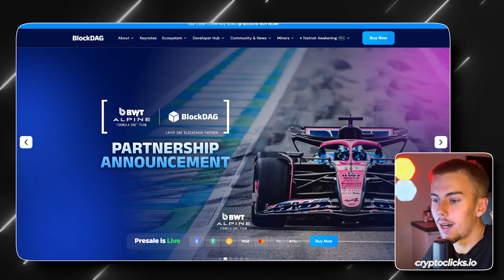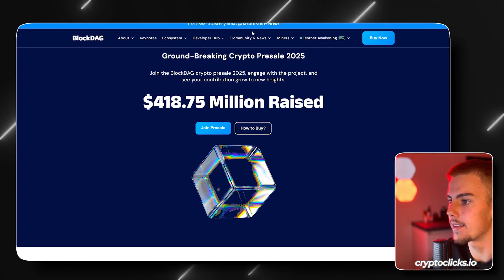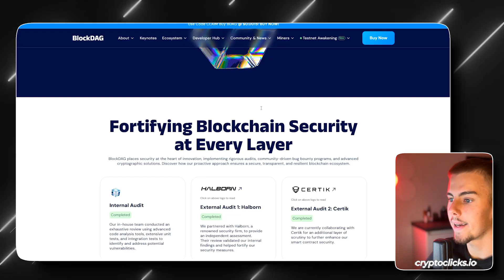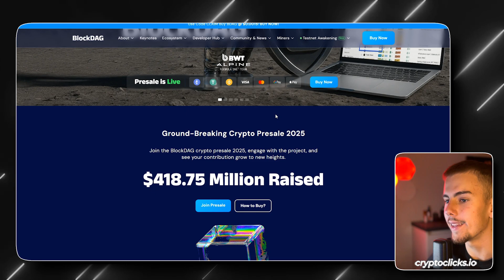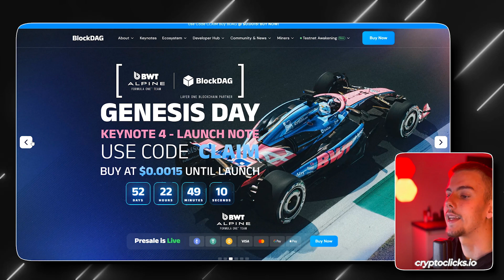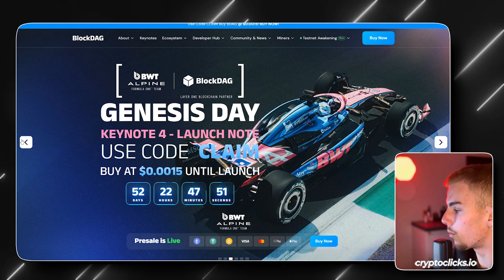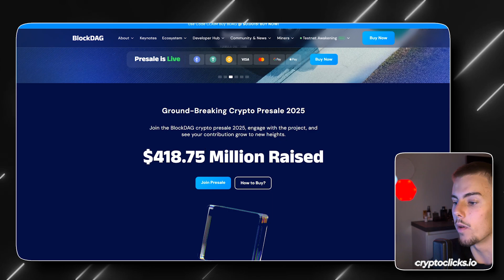🏎️ BlockDAG ($BDAG) | The Fastest Blockchain in the World 🌐 Built for Speed & Innovation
🏎️ Formula 1 speed. Blockchain innovation. That’s BlockDAG ($BDAG).
The world’s fastest-growing blockchain project, now the Exclusive Layer 1 Partner of the BWT Alpine F1® Team — taking blockchain tech to championship speed.

⚡ Why BlockDAG Is Built Different
- DAG-based architecture for ultra-fast, high-throughput transactions.
- Zero bottlenecks — near-instant confirmations and scalable performance.
- Low fees and sustainable design for real-world use cases.
- Multi-year F1® partnership driving global visibility and credibility.
- Fan simulators, Web3 hackathons, and F1® activations around the world.

💎 The Future of Blockchain Speed
BlockDAG’s technology outpaces traditional chains by merging **decentralized architecture** with **real-world integrations**.
It’s built for both speed and adoption — the ultimate fusion of blockchain power and F1® innovation.

🌍 Global Expansion
From Singapore to Monaco and beyond, BlockDAG is everywhere Formula 1® goes — connecting blockchain with mainstream audiences through world-class racing events.

💬 CEO Antony Turner:
“Our mission is simple — to bring blockchain performance up to Formula 1 standards.”

🏁 Formula 1 runs on speed — and now, so does blockchain.